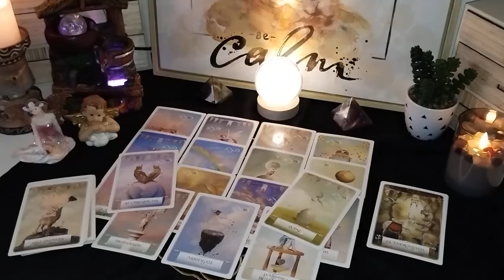TAURUS💙TODAY 🏻 WHOEVER THIS PERSON IS THEY ARE IN LOVE WITH YOU! YALL ARE COMIN UP AS A MATCH